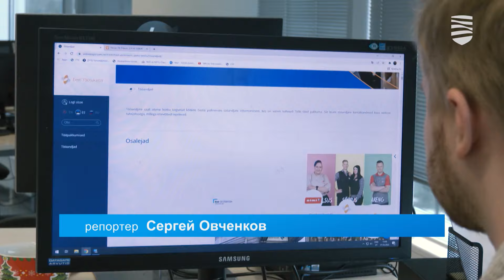16.05.2024 │ Число безработных в первом квартале года резко выросло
Данные первого квартала нынешнего года относительно уровня безработицы, к сожалению, порадовать не могут ничем. Здесь достаточно взглянуть непосредственно на цифры. В первом квартале этого года насчитывалось 58 900 безработных. Это на 19 800 человек больше, чем годом ранее, и на 4100 больше, чем в третьем квартале 2023 года, когда безработица была самой высокой за весь год. Подробности — в видеосюжете «Новостей Таллинна».